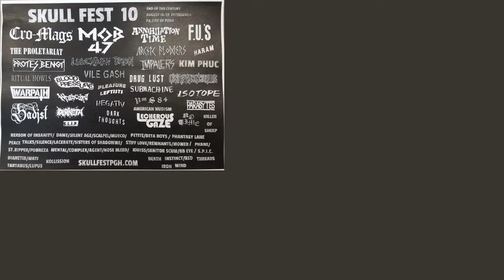Skull Fest 10 - Death Instinct - August 16th, 2018 - Pittsburgh, PA - Belvedere's Utra-Dive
For the tenth year, August in Pittsburgh can only mean one thing...It is time for the annual Skull Fest.  Opening night festivites were reserved for a Dark Punk extravaganza at Belvedere's Ultra-Dive in Pittsburgh's Lawrenceville neighborhood.  This is local Pittsburgh act Death Instinct opening the show...Enjoy!

Also on Twitter: @HvyUndrGrnd666